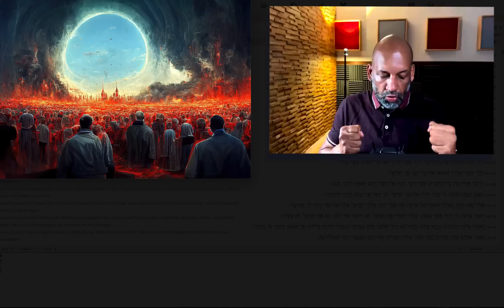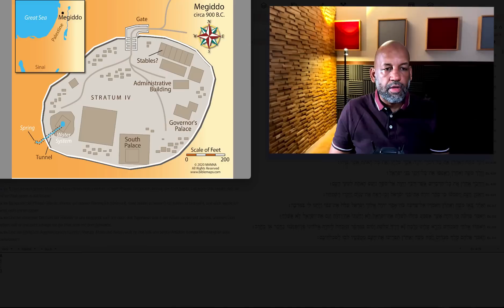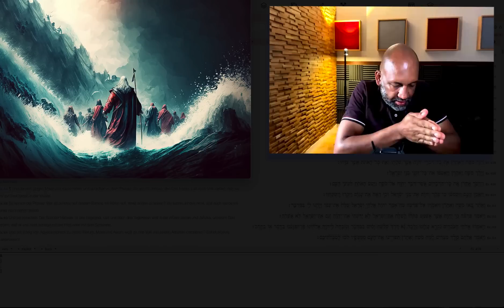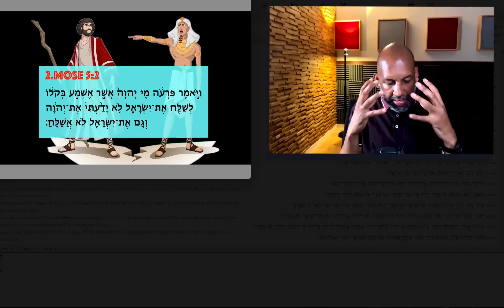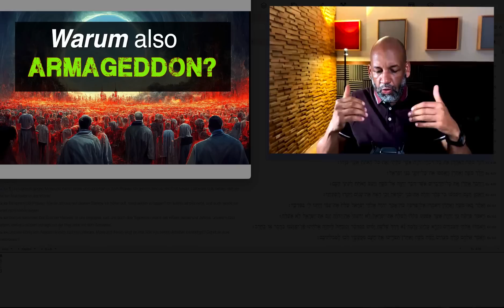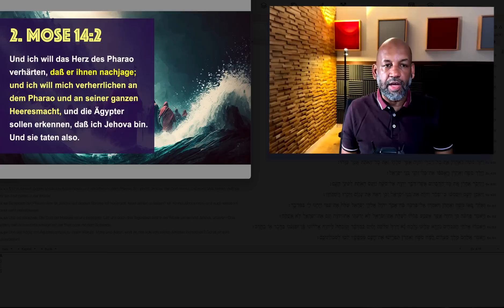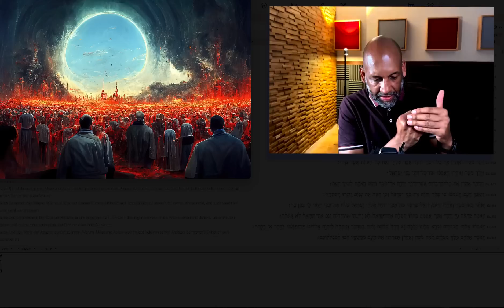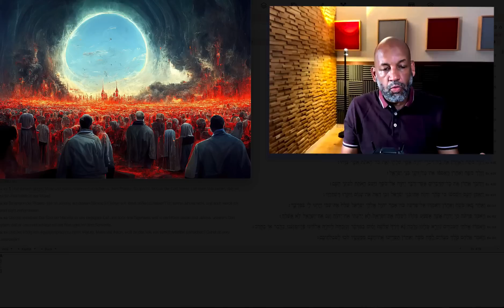Warum also ARMAGEDDON?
► Bibelstellen
Auszüge aus:
Joel 3
1.Mose 14

► Diese Arbeit wird durch Zuschauer unterstützt. Wenn du meine Arbeit unterstützen möchtest, gerne an:

Steve Okunola
IBAN: DE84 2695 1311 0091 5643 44
BIC: NOLADE21GFW